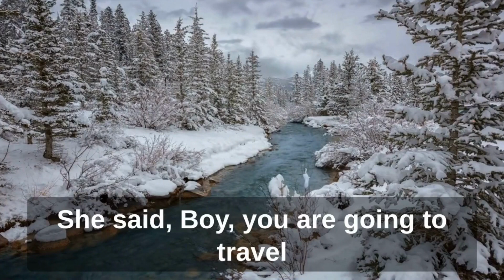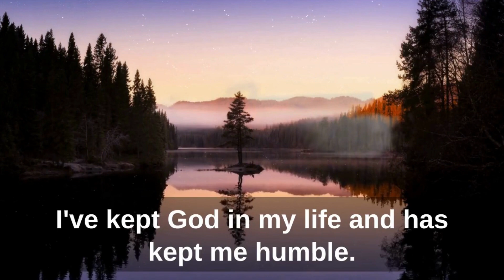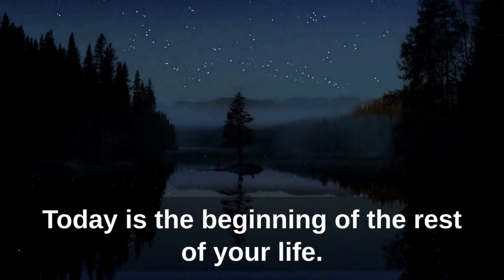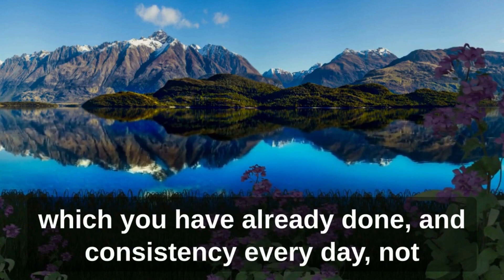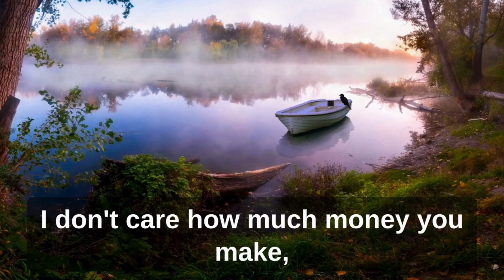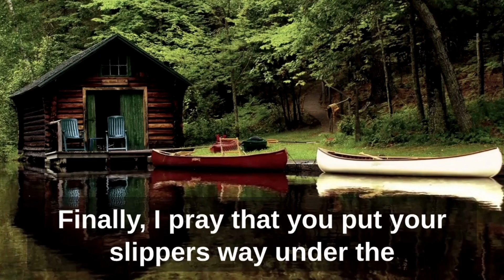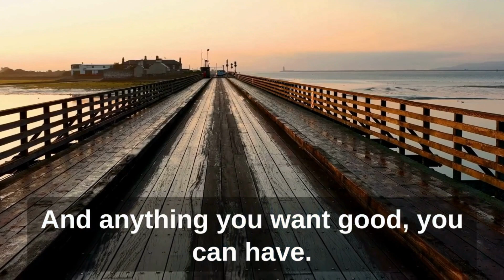DANZEL WASHINGTON - PU`T GOD FIRST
💥✳️ MOTIVATIONAL SPEECH 2022 💥 Motivational Videos

💥 Your mind will be strengthened by the knowledge and insight of some of the most famous and influential people in human history, like Mel Robbins, Tony Robbins, Sadhguru, and Gary Vee, among many more!
The information we share on this site, which contains motivational speech videos on success, victory mindset and victory attitude, positive thinking, personal development, life guidance, and much more, will be very appealing to you. Take this inspiration as fuel and relish the journey to a better and higher version of yourself!

💥 Life Hack:
Life is a delightful excursion intended to be embraced to the fullest consistently. In any case, that doesn't mean you generally awaken prepared to hold onto the day, and in some cases need an update that life is an extraordinary gift. Whether an entertaining statement from a popular big name or a reassuring message about giving it your best from a fruitful financial specialist, we can all be free by the utilization of a little inspiration and motivation these days using a day-to-day existence quote.

 -This video has no negative impact on the original works (It actually helps them because we spread their message even further by sharing them)
 -This video is used for “MOTIVATIONAL” and “EDUCATIONAL” purposes. This helps in better visualizing of future goals of a person.
-We make these videos to educate others in a motivational/inspirational form. If any owners of the content clips would like us to remove their videos, we will do so as soon as possible.

How do you benefit from using your video?

1) Your videos are changing lives!
Many people choose not to give up on life and their dream just because they saw our compilation – Your Video. Imagine how many lives you are saving because you filmed these videos. We spread the message of your video by getting it in front of the right audience.

2) We give credit to your channel – You Get New Subscribers, more Views, and new customers.

3) It is scientifically proven that people buy from people they see a lot. It’s all about the brand, that is you. You are spending fortunes on advertisements. Our videos get thousands of views every month. You get additional sales without any work because of the social proof we provide you :)

Do NOT worry, you will NOT be charged extra money, instead, you can get a discount on the actual price many times if you make a purchase through my reference / my links :) I recommend only those products which I believe in (after doing my research) or the products that I have used myself and benefitted from.